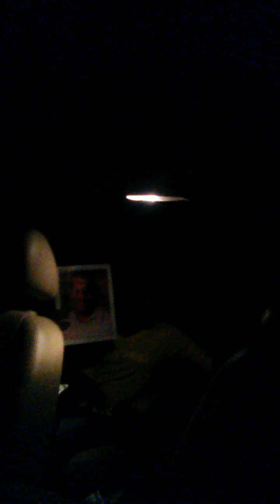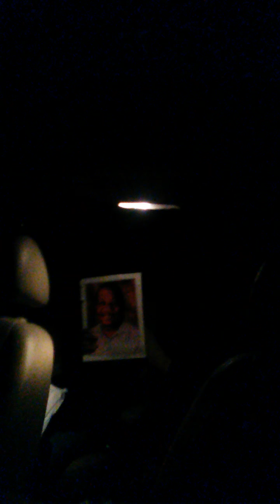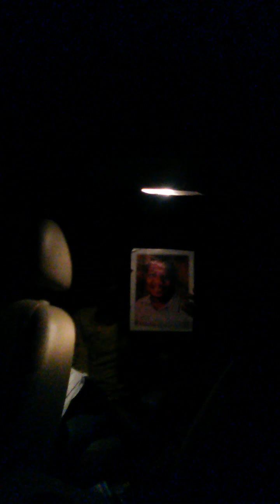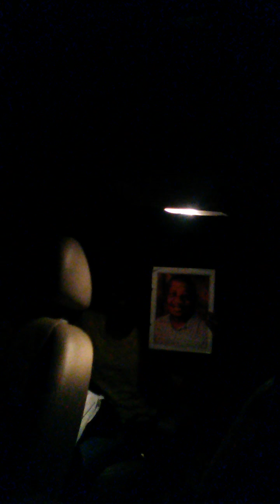Patrick! (Eddie)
Tribute to Uncle Pat